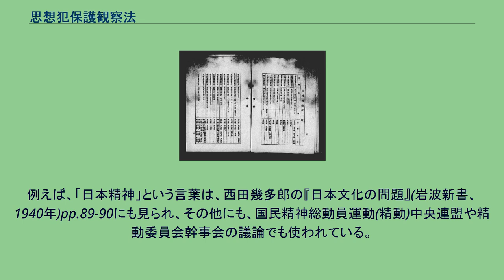思想犯保護観察法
言論・表現の自由
思想犯保護観察法（しそうはんほごかんさつほう、昭和11年5月29日法律第29号）は、1936年、思想犯を公権力の下に監視しておくために制定された日本の法律である。
全14条から成る。
治安維持法違反で逮捕されたが執行猶予がついた者や、起訴猶予になった者、仮釈放者、満期出獄者に対して適用された。
思想犯保護観察制度とは、一言で言うと、思想犯の再教育・監視制度である。
犯罪者の保護観察制度は、19世紀のアメリカ合衆国を起源として、ヨーロッパに広まった制度だったが、思想犯を対象とした制度の導入は日本が最初である。
1945年（昭和20年）、「ポツダム」宣言ノ受諾ニ伴ヒ発スル命令ニ関スル件ニ基ク治安維持法廃止等ノ件（昭和20年10月15日勅令第575号）により廃止された。
廣田内閣期に成立した思想犯保護観察法により設置された思想犯保護観察所の一覧。
1936年2月に元総理大臣の斎藤実が二・二六事件により暗殺され岡田内閣が総辞職し、続いて廣田内閣が成立したが、その時期の5月に成立した法律である。
法成立の5月29日当時、憲法の番人たる枢密院議長は平沼騏一郎（元検事総長、元国本社代表、元大審院長、元法曹会会長。のち内閣総理大臣）。
検事総長は光行次郎（のち貴族院議員）、大審院長は池田寅二郎、警視総監は元神奈川県知事石田馨（のち宮内庁御用掛、高松宮別当）であった。
昭和維新運動の弾圧や治安維持法の罪を犯した者に再び罪を犯させないために、本人を保護し、その思想行動を観察することを目的とする刑事政策の一環であった。
思想輔導官、思想保護司が保護観察にあたり、保護観察審査会が設けられ、保護観察の要否、あるいはその期間（原則としては2年間）更新の要否などの審査、議決に与らせた。
全国22ヵ所に保護観察所が置かれた。
保護観察に付された者は保護司によるかあるいは保護者に引き渡し，または保護団体，寺院，教会などに委託して私生活に及ぶ監視が実施された。
東京府では神社本庁近辺の渋谷区千駄ヶ谷に思想犯保護観察所が設置。
大阪府では大阪市北区若松町河岸の弁護士事務所跡の借地に設置され、100名以上の保護司によって、大阪控訴院検事局管轄内の1800名以上（うち大阪市600名）が保護観察を受けていた。
本法律に基づき、全日本仏教会なども思想犯保護観察団体となった。
朝鮮半島においては、朝鮮思想犯保護観察令(昭和11年制令第16号)により統制された。
朝鮮では司法人事権は朝鮮総督府が握っており、これに対し朝鮮弁護士会は、裁判所構成法や弁護士法を施行するよう帝国弁護士会に陳情をしたが、実現しなかった。
1934年、1935年の2度の治安維持法改正失敗により予防拘禁制度の導入が不可能になったことから、転向政策推進のための法的基礎が失われた。
そこで当面の対策として作られたのが思想犯保護観察法である。
1934年の治安維持法改正案では、「保護観察」と「予防拘禁」の2制度が規定されていた。
しかし、「予防拘禁」に反対が集中したためそれを削除し、代わって「保護観察」の適用範囲を広げて作られたのが翌年の1935年改正案である。
なお、予防拘禁制度は1941年の新治安維持法の成立により復活する。
保護観察制度の生みの親であり、育ての親でもあるのが森山武市郎(司法省保護課長・当時)である。
法案責任者だった森山は、「在来の行きがかりを一切捨てまして、全然新たなる基礎の下に立案した」と述べて、思想犯保護観察法が「威嚇弾圧」ではなく「保護指導」にあることを強調したが、後述のように実態は異なる。
前述の通り治安維持法改正案(1934年、1935年)は廃案になったが、これらから「保護観察」の部分をほぼそのまま取り出して法律化したのが思想犯保護観察法である。
法律化にあたっては、1935年改正案に次の3点の修正を施した。
保護観察の決定権を検事にではなく、保護観察審査会(検事正・裁判所長・警察部長・弁護士などから構成)に与えるように変更した。
保護観察所は観察対象者の通信、居住、交友などを制限できるようにした。
保護観察の期限は2年を上限とした。
ただし、更新は可能である。
森山によると、同法が治安維持法改正案の代わりになっているとの懸念を払拭するために、上記3点の修正を行った他、法律の主管を刑事局から大臣官房の保護課へ移すなどの措置を取った。
法案は、1936年の第...